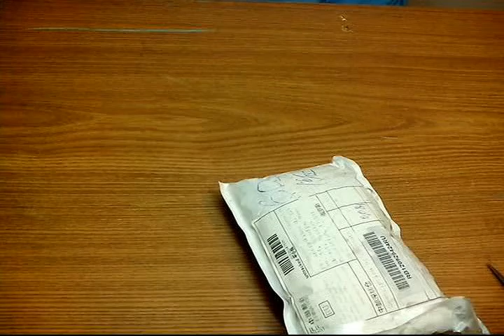Посылка №101 Шорты из Китая не дорого